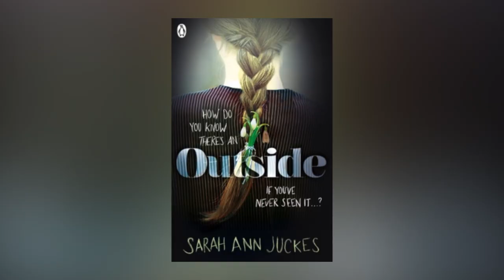Author Sarah Ann Juckes and her new book, Outside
Sarah Ann Juckes is the author of the children’s book, Outside. This book follows the story of Ele, who is held captive in a small room by a man known as ‘Him’. Ele is determined to prove there is a world Outside. And when she finds a hole in the wall, the proof starts leaking in. Mark Walker sat down with Sarah to talk about the background behind the story.